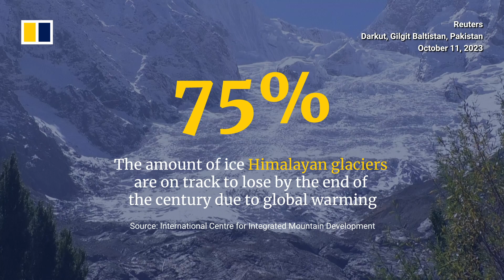Mountain villages threatened by melting glaciers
Mountain villages in Pakistan are increasingly under threat from unstable lakes formed by melting glacier ice. Himalayan glaciers are on track to lose up to 75 per cent of their ice by the century's end due to global warming, according to the International Centre for Integrated Mountain Development. Of an estimated 15 million people at risk of glacial lake flooding worldwide, about 2 million are in Pakistan, according to a February 2023 study published in the scientific journal Nature Communications.